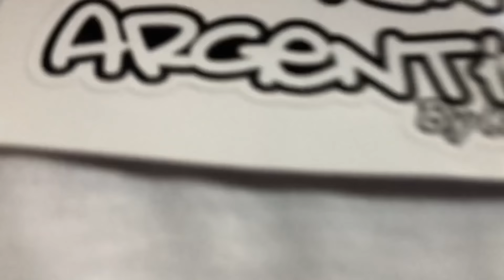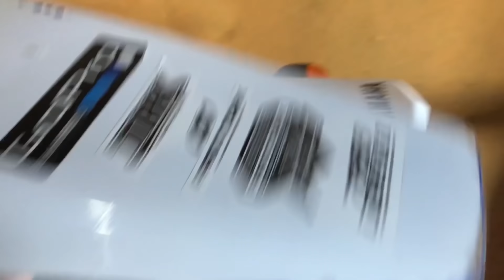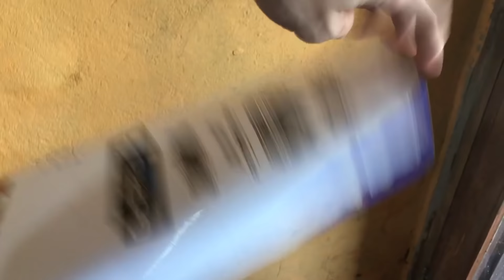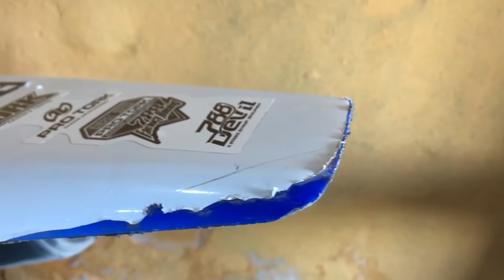ROMPI EL COLIN DE LA XTZ ? IVANCUELG